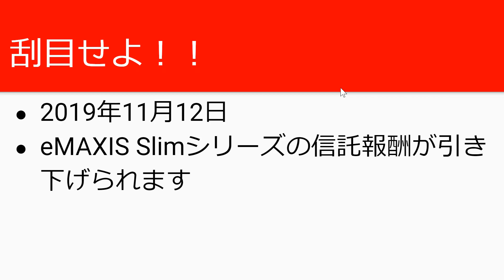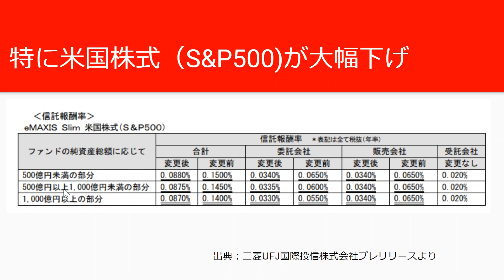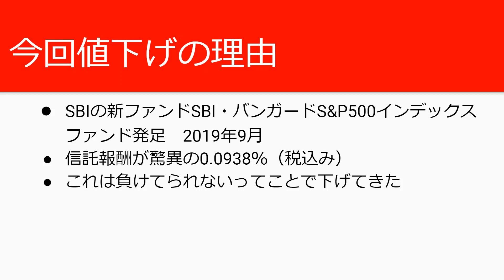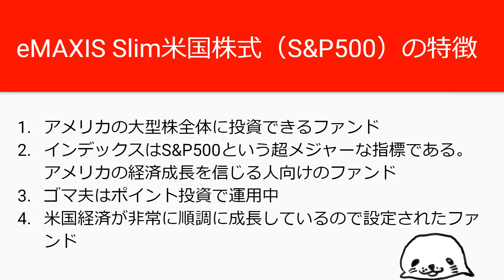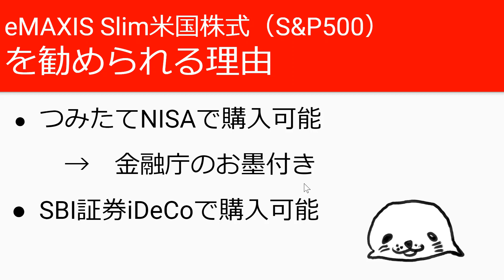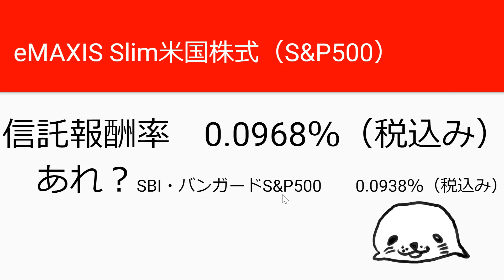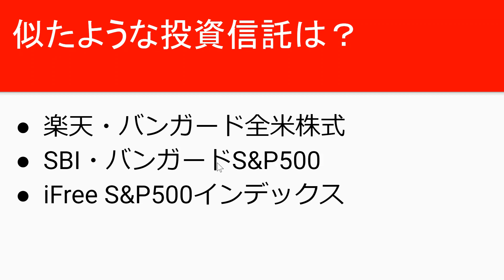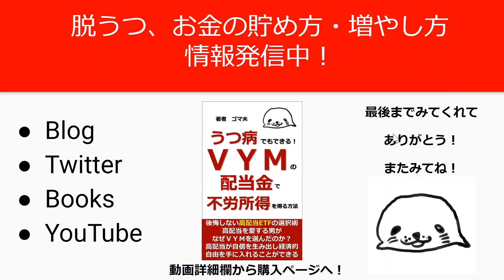【注目】eMAXIS Slim米国株式（S&P500）インデックスファンドの信託報酬引き下げ発表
三菱UFJ国際投信株式会社プレリリースはこちら

eMAXIS Slim米国株式（S&P500）の公式データはこちら

eMAXIS Slim米国株式（S&P500）はSBI証券と楽天証券で購入できます。100円から購入でき、Tポイントや楽天ポイントで投資も出来て始めやすいです。

🔽「うつ病でもできるVYMの配当金で不労所得を得る方法」書籍紹介のページはこちらからどうぞ

🔽アマゾン販売ページはこちら

VYMなどETFはSBI証券で購入すると手数料最安で運用できます。

🔽書籍第1弾：「仕事が辛い・辞めたい時に見る本」購入はこちらのページからどうぞ、資産運用についても解説しています。

🔽書籍第2弾：「うつ病で1年休職後に復職した体験記」購入はこちらのページからどうぞ

🔽書籍第3弾「うつ病でもできるVYMの配当金で不労所得を得る方法」書籍紹介のページはこちらからどうぞ

🔽書籍第4弾「うつ病でも理解できた！キャッシュレス決済の教科書【消費増税の今がチャンス】」では詳しいキャッシュレス情報をゲットできます。

ゴマ夫の動画はカテゴリー別に再生リストにまとめてあります
気になるカテゴリーをチェックしてみてください

動画作成者：ゴマ夫の経歴
・うつ病で1年間休職後に復職
・休職中に節約、投資にドハマり
・休職方法、副収入獲得方法、節約投資方法を発信！

eMAXIS Slim　信託報酬引き下げ　米国株式（S&P500）インデックスファンド